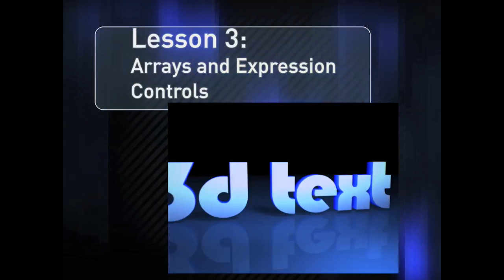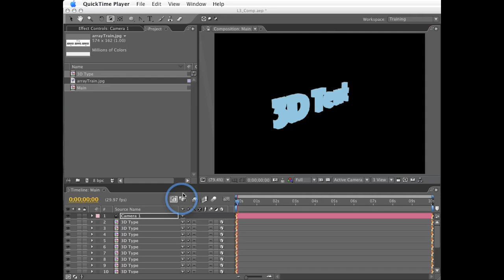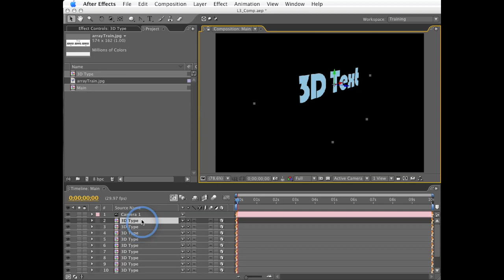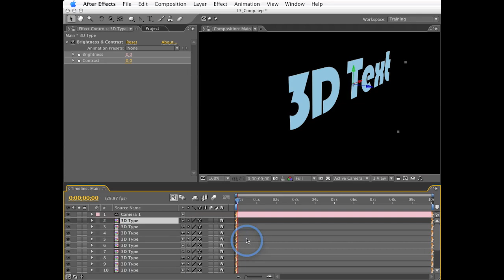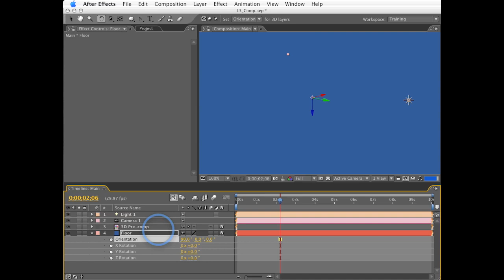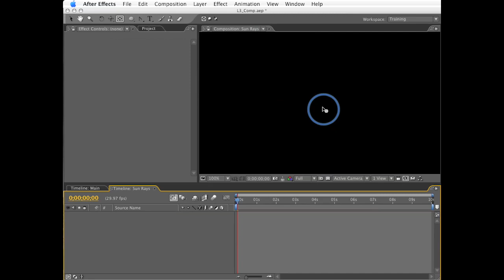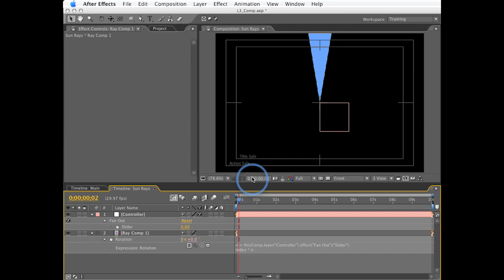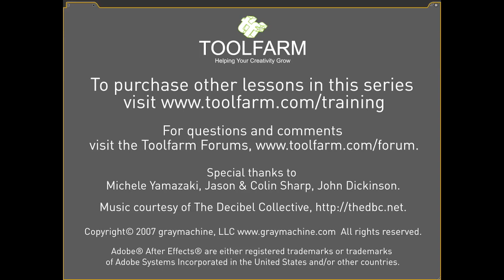After Effects Expressions Lesson 3: Arrays and Expression Controls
From my expressions series produced way back in 2007!

This lesson goes further into the use of arrays and how to make more flexible expression controls that can be animated.